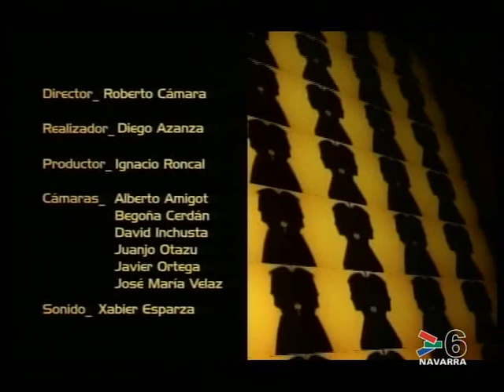ASUN CASASOLA, MADRE DE NAGORE LAFFAGE 3/3 SU HIJA FUE ASESINADA EN SAN FERMÍN EN 2008